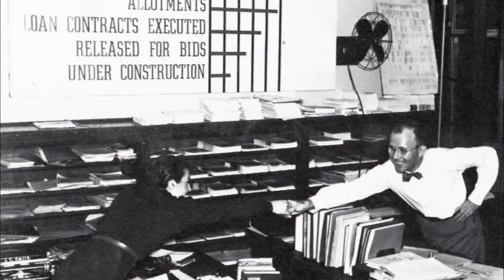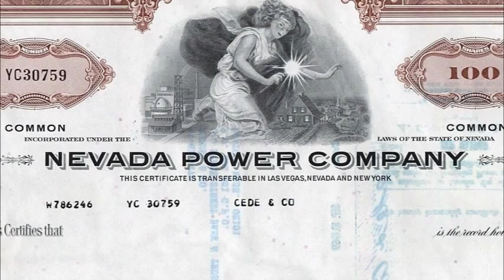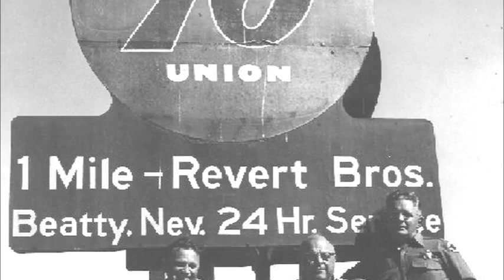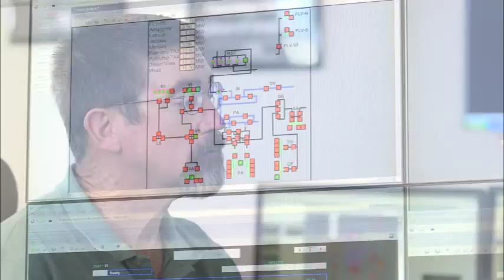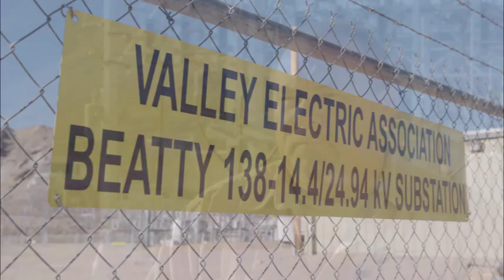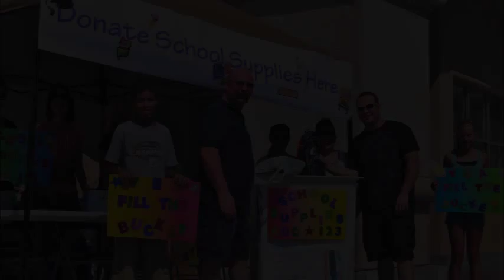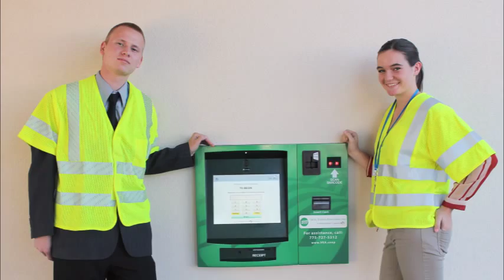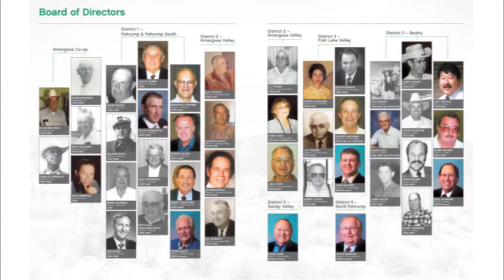Lighting the Dark - A Look at Valley Electric's History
Learn about the history of Valley Electric Association, Inc. in this documentary.